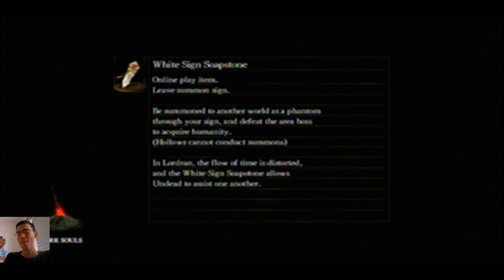Dark Souls Episódio 23 W/ Denner